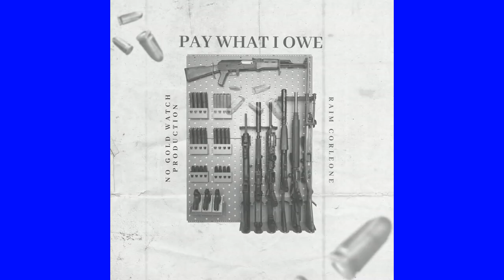Kanye West x J Cole Type Beat "Pay What I Owe"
NO GOLD WATCH PRODUCTION
NGWP 48